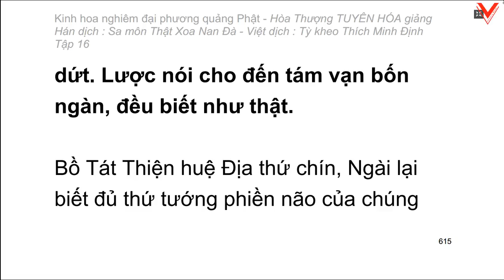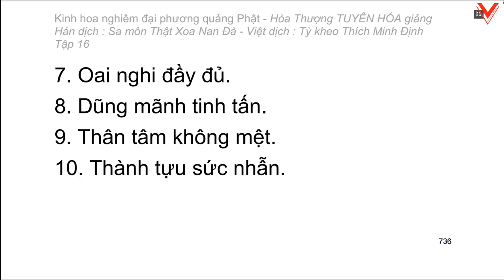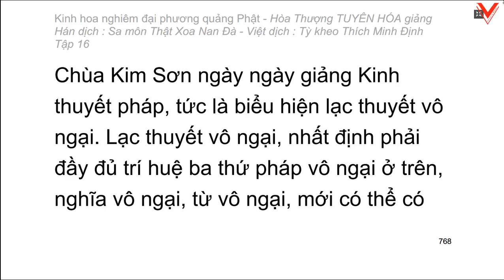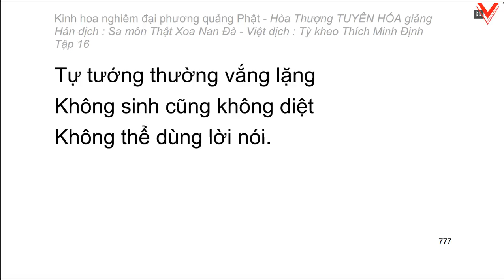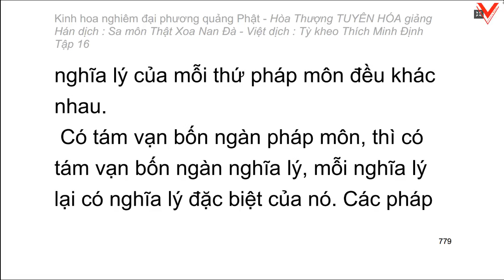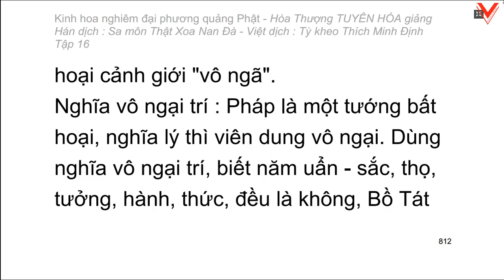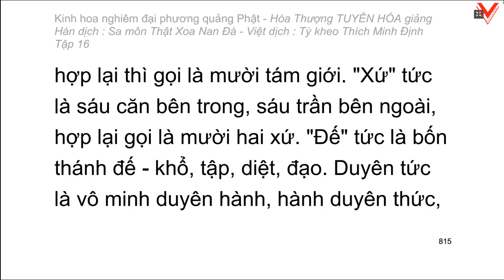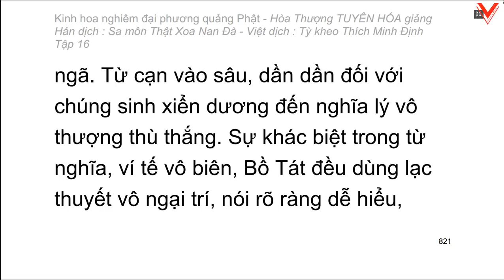Kinh hoa nghiêm - hoà thượng Tuyên Hoá giảng giải - Tập 16/25 (tiếp theo)